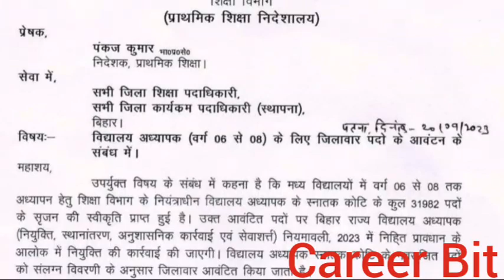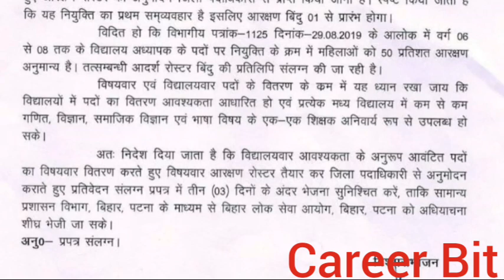BIHAR NEW TEACHER VACANCY LATEST UPDATE|BIHAR ONGOING TEACHER VACANCY RESULT|BIHAR UPRIMARY VACANCY